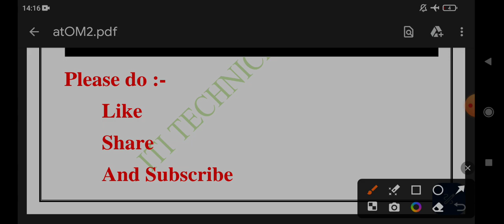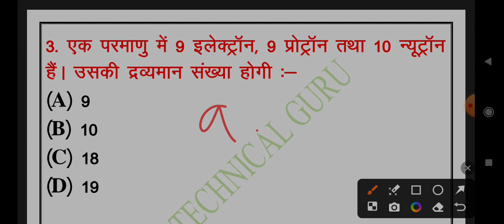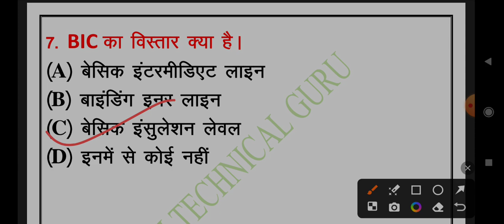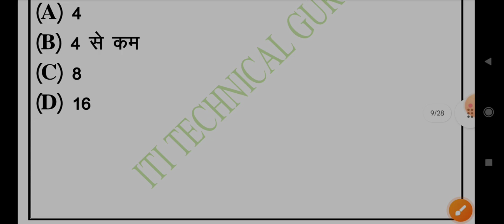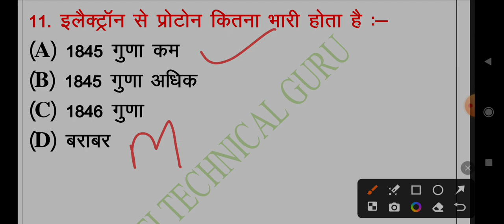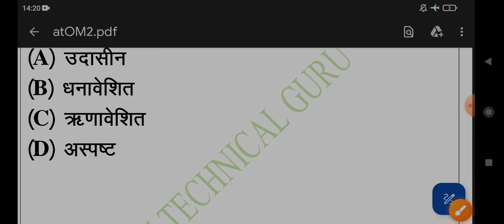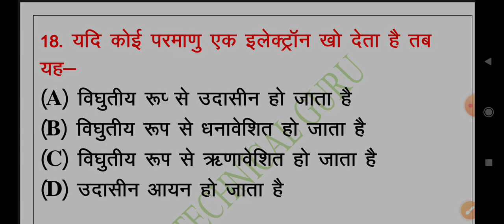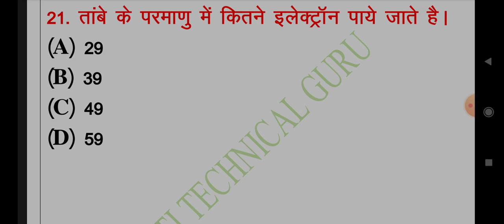ATOM MCQ | electrical conductor QUESTIONS | विधूत चालक के प्रश्न | Atomic Structure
परमाणु सरंचना से सम्बंधित प्रश्न उतर | MCQ on Atomic Structure

नमस्कार दोस्तो आपका स्वागत है मेरी you tube chanel ITI TECHNICAL GURU में आज की विडियो परमाणु और चालक से  सम्बिधित है आज की विडियों में हम परमाणु और चालक से सम्बिधित महत्वपूर्ण प्रश्नों के बारे में जानेगों यादि आपको ये विडियो अच्छी लगे तो इस विडियो को ज्याद से लोंगो तक शेयर करे

इस विड़ियों की पीडीएफ के लिए आप हमारे टेलीग्राम ग्रुप में या Whatsapp group में जुड़ सकते है।

Atomic Structure | परमाणु संरचना
परमाणु संरचना | Atomic structure | dalton model | rutherford atomic model | bohr model | chemistry
Structure of atom (परमाणु की संरचना )
विद्युत चालक किसे कहते हैं | vidhut chalak kise kahate hai | chalak kise kahate hai
conductor insulator mcq 2021|| important questions for UPPCL JVVNL Electrician theory

परमाणु संरचना से संबंधित महत्वपूर्ण प्रश्न
atomic structure
atomic structure
परमाणु संरचना वस्तुनिष्ठ प्रश्न pdf
mcq on atomic structure ssc
ITI ELECTRICIAN QUIZ IN HINDI
structure of atom class 11 multiple choice questions,
mcqs on atomic structure with answers pdf,
mcq on atomic structure for class 8,
mcq on structure of atom for neet,
structure of atom class 11 mcq with answers,
atomic structure mcq for neet pdf,
mcq on atoms and molecules class 9,
परमाणु और अणु के प्रश्न उत्तर,
परमाणु संरचना नोट्स,
परमाणु की संरचना Class 11th,
परमाणु संरचना नोट्स PDF,
परमाणु की संरचना MCQ,
वैधुत चालक किसे कहते हैं
विद्युत चालक किसे कहते हैं
चालक किसे कहते हैं
चालक तथा विद्युत रोधी किसे कहते हैं
अचालक किसे कहते हैं
चालक के प्रकार
इलेक्ट्रॉनिक चालक किसे कहते हैं
धात्विक चालक किसे कहते हैं
आयनिक चालक किसे कहते हैं
विधुत अपघटनी चालक किसे कहते हैं
vidhut chalak kise kahate hai
vidhut chalak kya hai
chalak kise kahate hai
achalak kise kahate ahi
vidyut rodhi kise kahate hain
 vidyut rodhi padarth kise kahate hain
electronik chalak kise kahate hai
 dhatvik chalak kise kahate hai
aayanik chalak kise kahate hai
ayanik chalak kise kahate hai
vaidhut apaghatani chalak kise kahate hai
Atom mcq
atomic structure chemistry mcq